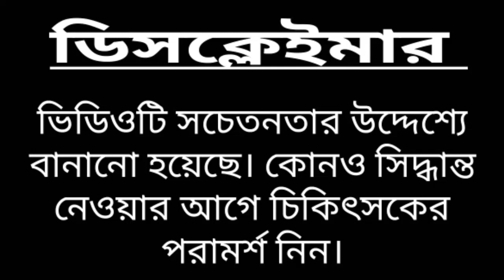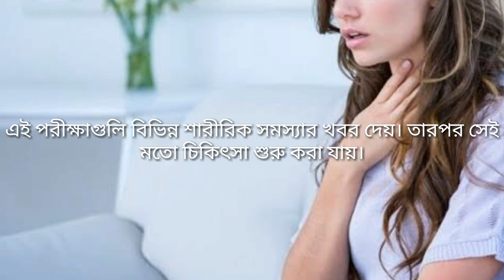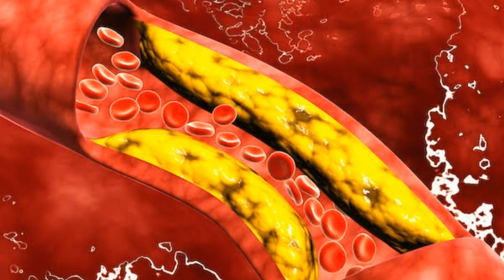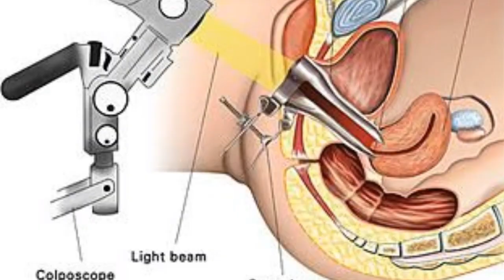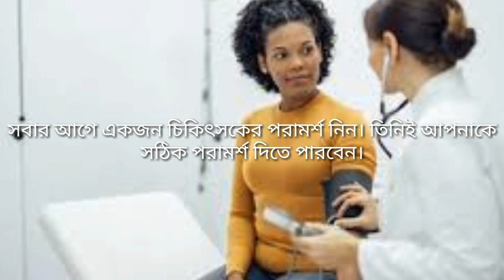5 important tests for women above 30 years | women health tips | মহিলারা ৩০ এর পর এই টেস্টগুলি করুন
5 important tests for women above 30 years | women health tips | মহিলারা ৩০ এর পর এই টেস্টগুলি করুন

hello friends,
Women are very careless about their health. They can cross the boundaries of the world to go to the office, but when asked to turn their attention to health, fever! So many diseases follow them. Even due to negligence, diseases can creep into the body.
If there is a body, there will be problems. Especially, after the age of 30, many diseases are now taking root. For women, the problem is slightly greater. Various killer diseases are happening at 30 years. Especially, lifestyle and diet are behind this problem.
In this context, eminent doctors say that some tests must be done after reaching the age of 30. It is these tests that report various physical problems. Then such treatment can be started.

Video clips and images taken from pixabay, pixels and google. Background music taken from YouTube audio librery.